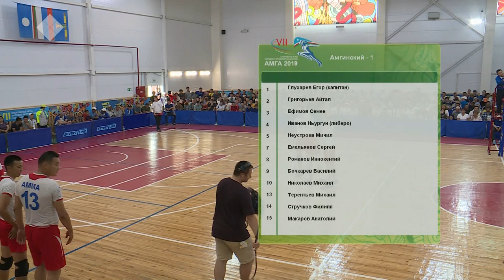VII Спортивные игры народов Якутии. Волейбол. Амгинский - Усть-Алданский | мужчины (07.07.19)